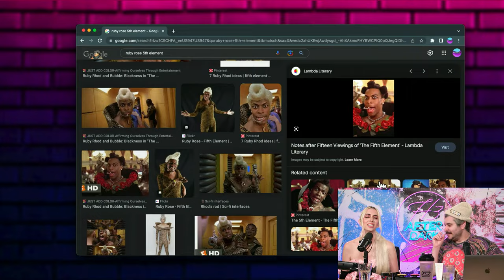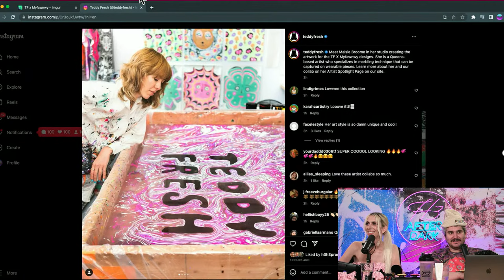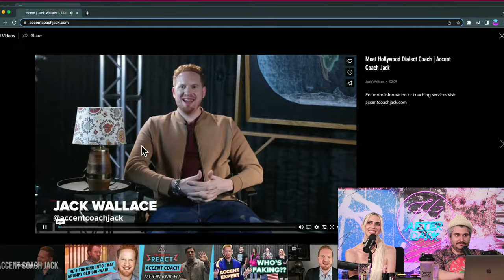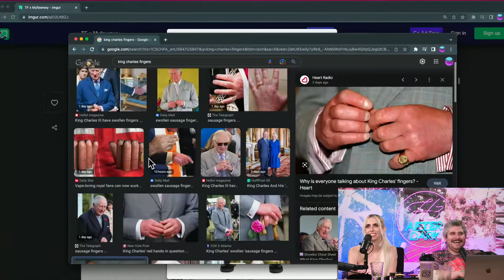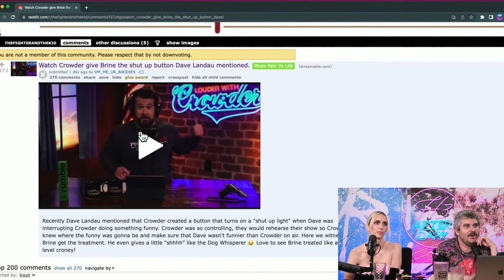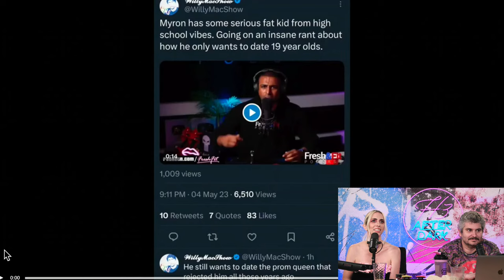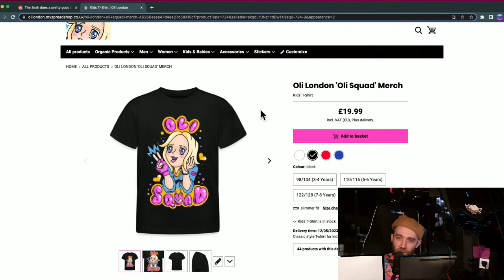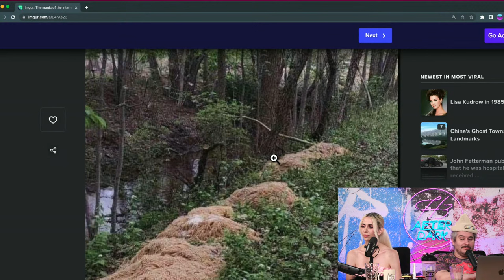Ethan Trains With An Accent Coach - After Dark #104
A big thanks to Jack for calling in and trying to help Ethan with his accents! If you'd like Jack's help with your own accents you can find him

0:00 intro
1:10 Hila's Fit Check
5:10 Topic introductions
8:00 Gabe Joins
17:12 Ethan vs Dan: Mayoing The Dome
20:50 Steven Crowder is a Creep
31:30 Pregnancy & Life Updates
47:00 Ethan Talks to an Accent Coach
1:45:05 Ethan Uses NEW Button to silence Dan
1:58:30 Weird Freshn Fit Freak Out
2:03:25 The Crews Forbidden Topics
2:11:15 YouTube Staff Visiting The Studio & Ordering Food
2:23:50 Oli London Recap
2:31:00 Inappropriate Video makes the crew laugh
2:47:10 Cooked Pasta Dumped & The Return of Jim Bob